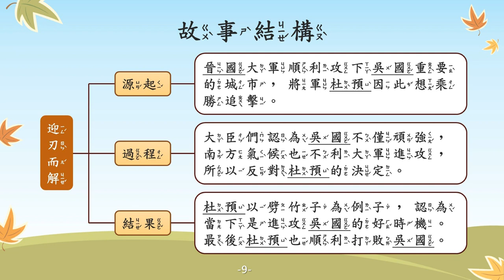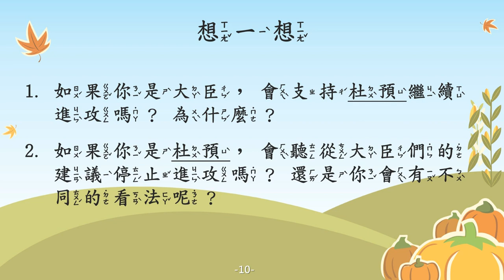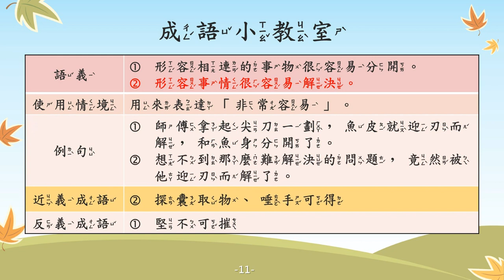迎刃而解【成語故事系列】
【迎刃而解】
(一)形容相連的事物很容易分開。
(二)形容事情很容易解決。

【故事摘要】
西晉時期，有一位文武雙全的將軍，名叫杜預。

有一年，杜預奉命帶兵攻打吳國，這場戰事進展的很順利，接連攻下吳國許多重要的城市，就連其他州郡也紛紛向晉國投降了！

杜預認為現在正是繼續進攻的好機會，卻被其他官員們以吳國頑強、氣候不利等理由反對。

杜預以劈竹子作為比喻，認為此時士氣旺盛，正是乘勝追擊的時候，就像竹子只要劈開前面幾節，下面的竹子也會輕易裂開。

因此，杜預排除了官員們的意見，繼續攻打吳國，果然節節勝利，輕易的攻下了吳國。